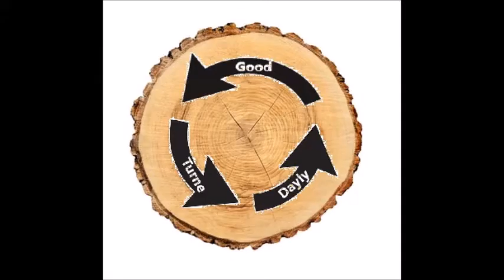Copper top pot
I turn a small pot hollow form. I paint the top with copper. You tell me how you like it.